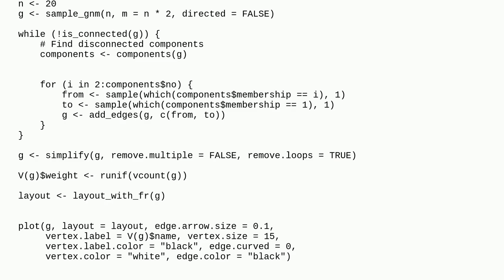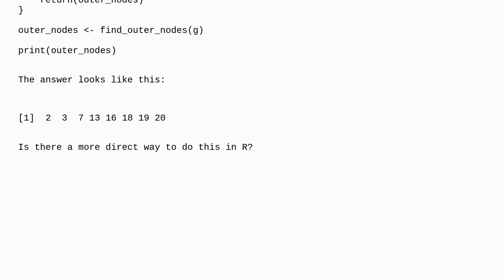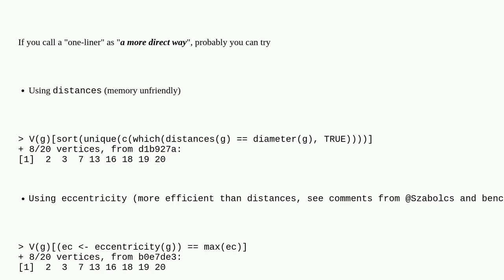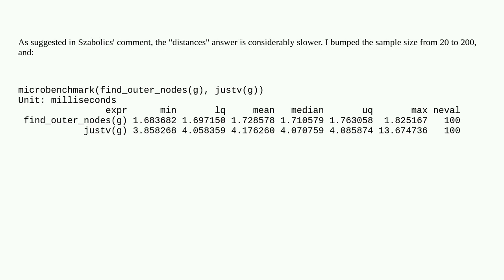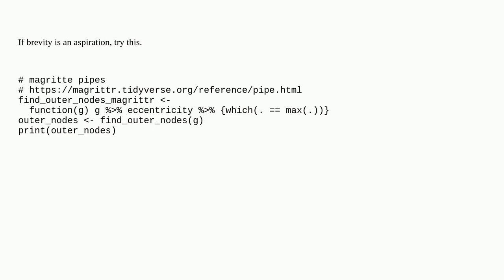Finding out the perimeter of a graph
A special thanks goes out to the community

  igraph r